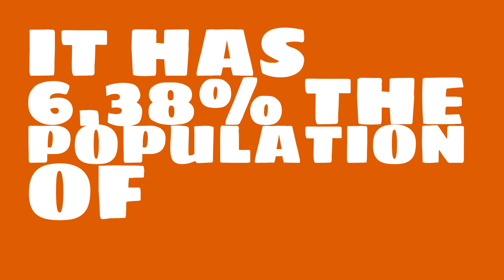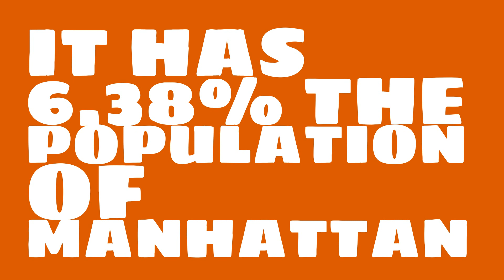How big of a city is Pueblo, CO?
What is the population of Pueblo, CO? How does the size of Pueblo, CO compare to other cities?